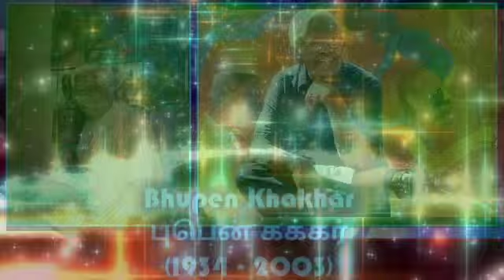நினைவின் தாழ்வாரத்தில் புபென் கக்கர்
இந்திய ஓவியக்கலை ஆளுமைகளில் தனித்த இடம் பெற்ற புபென் கர்கர் உலக அளவில் ஓவியத்துக்காக பாராட்டுதல்களை பெற்றவர்.